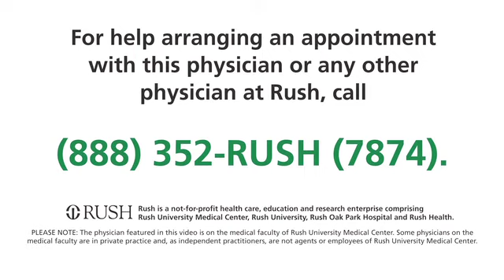Elizabeth Nye, MD, OB-GYN at RUSH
Elizabeth Nye, MD is an obstetrician gynecologist with RUSH. She specializes in primary care, surgery, fertility and family planning. In this video, Dr. Nye discusses choosing obstetrics and gynecology for its diverse nature, allowing her to engage in primary care, surgery, fertility, and family planning, catering to women from adolescence to menopause. She prioritizes open communication with her patients, ensuring she addresses their concerns and anxieties thoroughly during their visits.